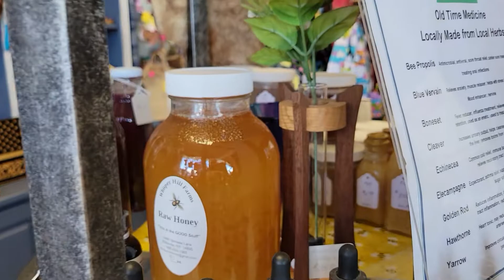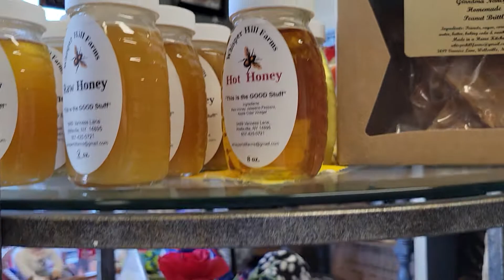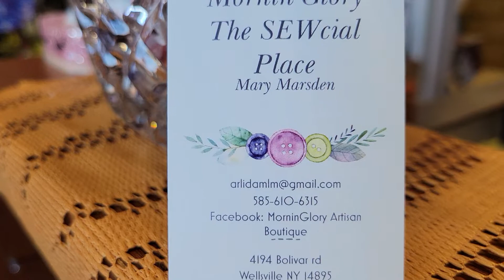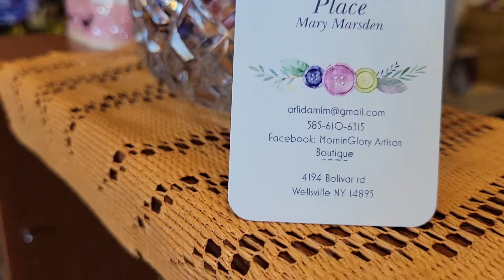MORNING GLORY STORE, LOCAL CRAFTS AND TINCTURES, WELLSVILLE NEW YORK